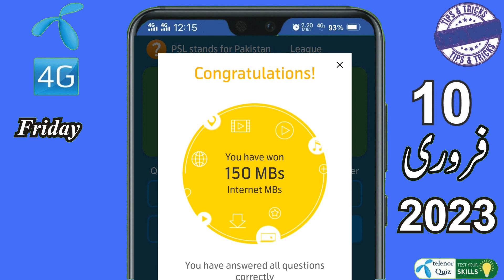10 Febraury 2023 - my telenor today questions - today answers - aaj ka sawal - today quiz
These questions may be set in tests, public service commission and other examination So You can give this video only a few seconds and can get valuable knowledge which is useful for your examination and success. Thanks!

Keywords search Results

10 Feb my telenor answers
10 Febraury my telenor answers
aaj ka my telenor
aaj ka my telenor app answer
aaj ka my telenor app ke sawalon ke jawab
aj k sawal my telenor app
aj ka sawal my telenor
aj my telenor question answer
xxl
answer of my telenor app today
answer question my telenor app
answer the question my telenor app today
daily answer my telenor
daily my telenor app question
easypaisa loan lene ka tarika
free internet
free internet code
free mb
how to connect my telenor app
how to earn money on my telenor app
how to get free mbs from my telenor app
how to get free mbs on my telenor app
how to install my telenor app
how to sign in my telenor app
it's all about you my telenor
my telenor
my telenor 100gb free
my telenor 10
my telenor 10 Feb
my telenor 10 Feb 2023
my telenor 2023
my telenor 500 mb free
my telenor app se mb lene ka tarika
my telenor apps walon ke jawab
my telenor daily question
my telenor daily question answer today
my telenor daily questions
my telenor daily reward
my telenor free
my telenor free internet
my telenor jawab
my telenor ka aaj ka jawab
my telenor ka aaj ka sawal
my telenor ke aaj ke jawab
my telenor ke aaj ke question
my telenor ke aaj ke sawal
my telenor ke aaj ke sawalon ke jawab
my telenor ke answer
my telenor ke jawab
my telenor ke option
my telenor ke sawal
my telenor ke sawalon ke jawab
my telenor make your own offer
my telenor mb
my telenor mb free
my telenor mod apk
my telenor my telenor
my telenor new
my telenor new answer
my telenor new question
my telenor offer
my telenor option
my telenor quiz answer today
my telenor quiz today
my telenor sawal
my telenor sawal jawab
my telenor se free mb lene ka tarika
my telenor test your skills today answers
my telenor today q
my telenor zero
play and win my telenor
play and win my telenor today
question and answer my telenor
question answer my telenor app
question answer my telenor app today
question my telenor app
question of my telenor app
question of the day my telenor app
telenor bonus my telenor lene ka tareeqa
telenor number check code
tips & tricks
today answer of my telenor
today answer of my telenor app
today is my telenor answer
today is my telenor question
today question answer my telenor
today question answer of my telenor app
today question of my telenor
today question of my telenor app
today questions my telenor
today quiz my telenor
two day my telenor answers
what is the answer of my telenor app
sex sex
سیکس
شادی شدہ عورت کو
نفس کو
سیکس ٹایمنگ
sex timing
sexy girl
sexy girls
kurulus osman
kurulus osman live
kurulus osman episode 116
alparslan episode 46
alp arslan episode 46
barbaroslar
pashto naat
buner vines
psl 9
psl 9 song
psl 9 peshawar zalmi squad 2023
ufone free internet vpn 2023 today